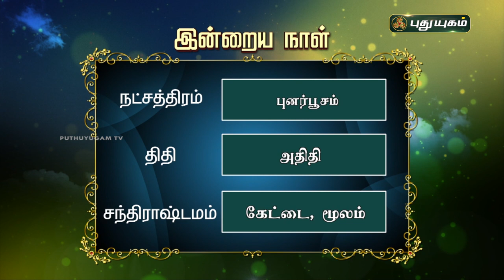Today Rasipalan - 21/12/2021 | Indraya Rasi Palan Tamil | இன்றைய ராசிபலன் | Astrologers Magesh Iyer